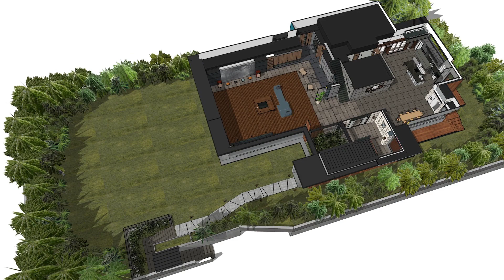Parasite - Architettura nel cinema | FANTARCHITETTURA ep.14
Fantarchitettura è una rubrica che analizza l'architettura presente nella cinematografia e nelle serie tv di fantascienza e fantasy.

Oggi parliamo di "Parasite" che, pur non essendo fantasy o sci-fi, è una film che usa l'architettura come strumento per la narrazione. Un piccolo capolavoro della cinematografia che contiene piccoli capolavori di architettura.

Chi non mi segue su Instagram è scemo!

Geek is the new cool.

Software:
Audacity